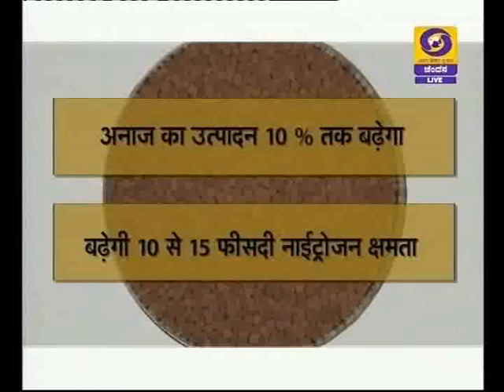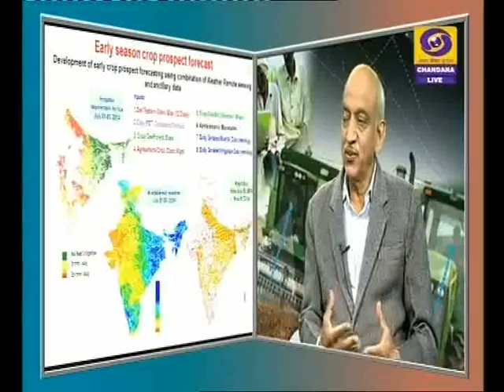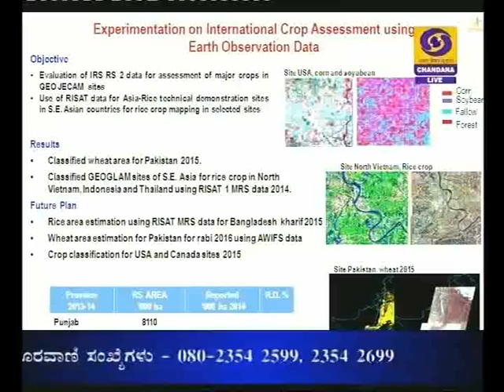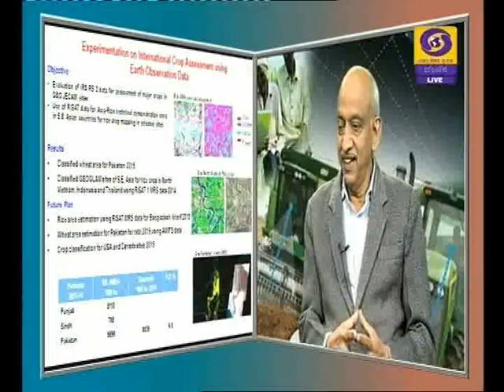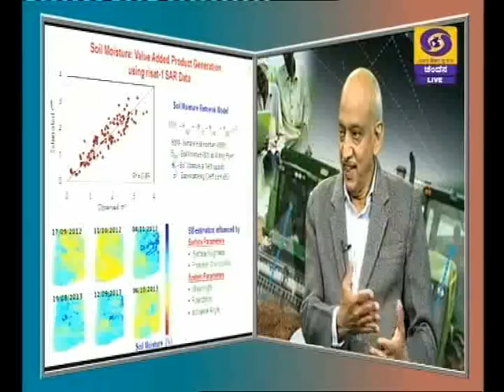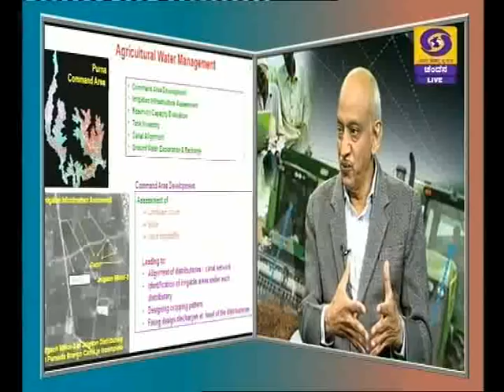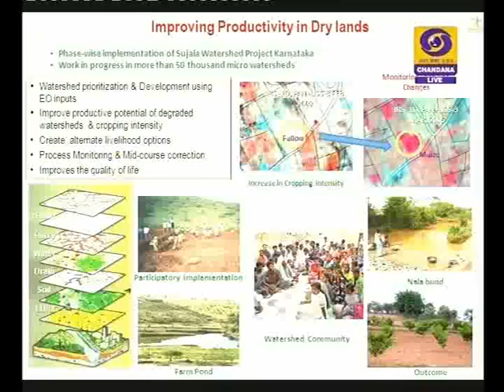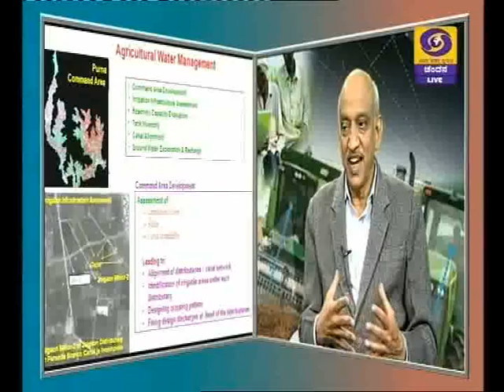"Space applications for Rural Development" - ಬಾಹ್ಯಾಕಾಶ ತಂತ್ರಜ್ಞಾನ ಮತ್ತು ಕೃಷಿ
Topic: "Space applications for Rural Development" - ಬಾಹ್ಯಾಕಾಶ ತಂತ್ರಜ್ಞಾನ ಮತ್ತು ಕೃಷಿ.
Expert: Sri.A.S.Kiran Kumar,
             Chairman, ISRO
Anchor: Dr.B.S.Subramanyya.